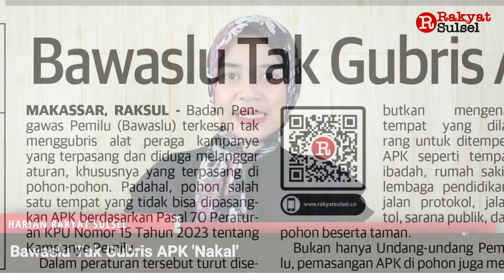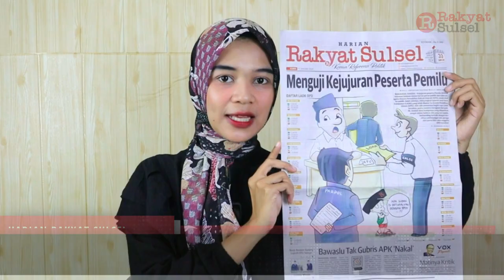Menguji Kejujuran Peserta Pemilu | Headline News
Headline News Rakyat Sulsel 11 Januari 2024

1. Menguji Kejujuran Peserta Pemilu
2. Bawaslu Tak Gubris APK 'Nakal'
3. PDIP Optimistis Menang Pemilu di Sulsel